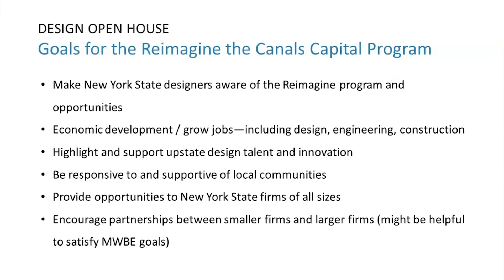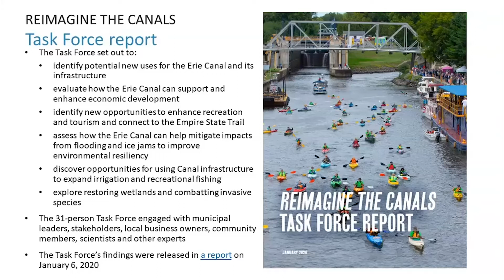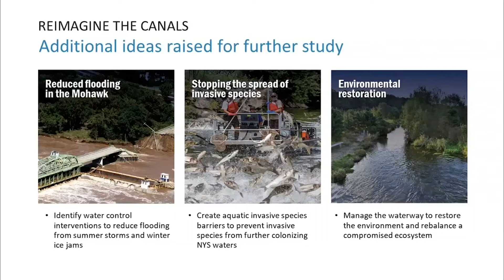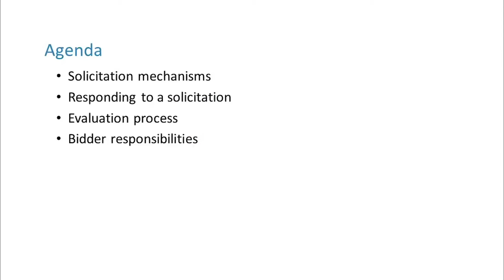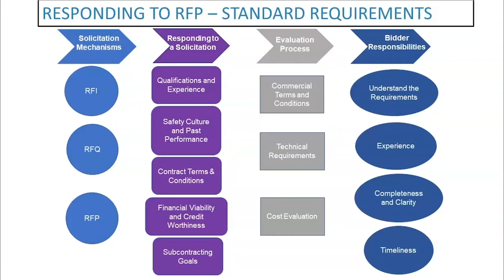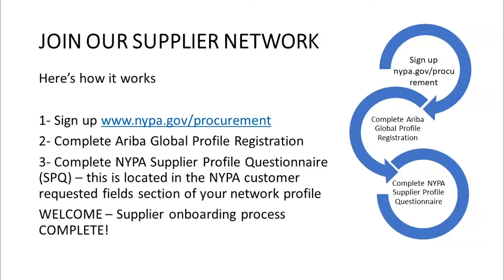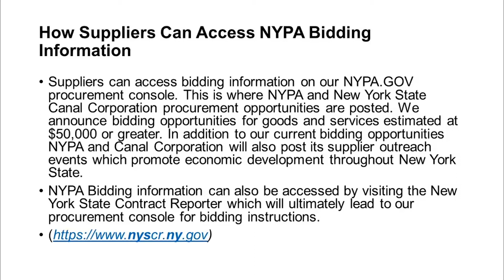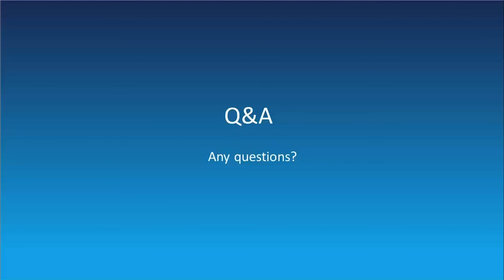Reimagine the Canals Design Open House - WebEx